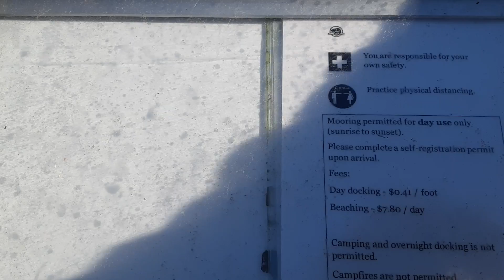Boondocking by Boat, not sure I can stay here!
I've found the perfect spot to overnight with CROW with beautiful scenery and find out that I can't dock!!! Should I Stay or should I GO??? It is end of season so I'm not sure if the parks are enforcing docking rules!